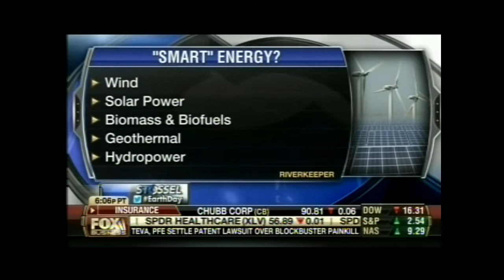Earth Day with John Stossel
Heartland Institute Senior Fellow for Environment Policy James M. Taylor was a guest on "Stossel" on the Fox Business Network to talk about Earth Day 2014. Join Heartland at our next conference of man-caused global warming skeptics!